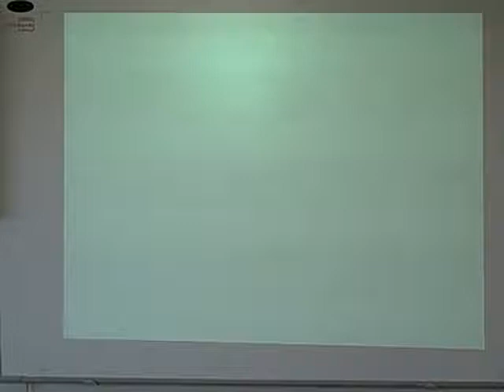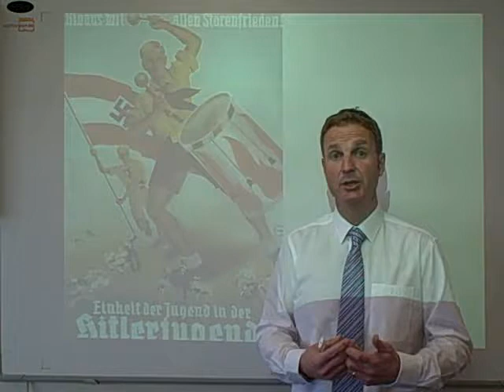Nazi Youth Revision